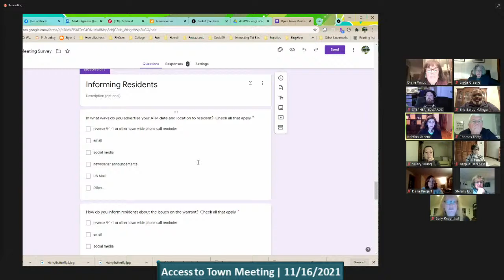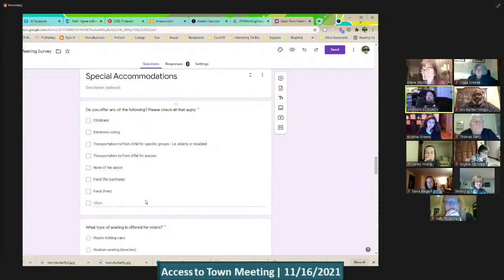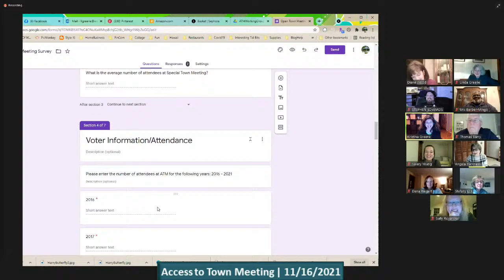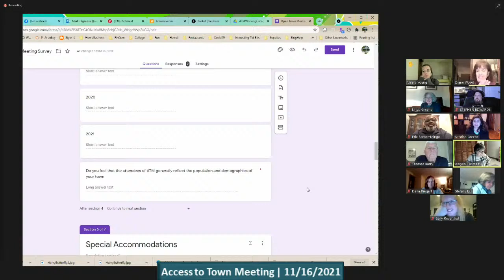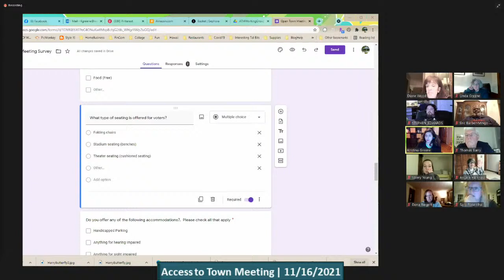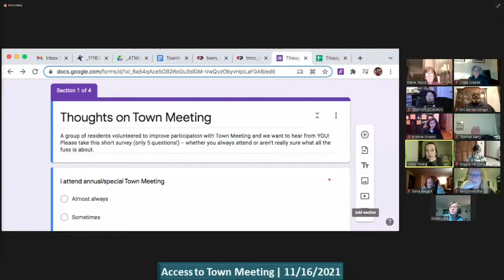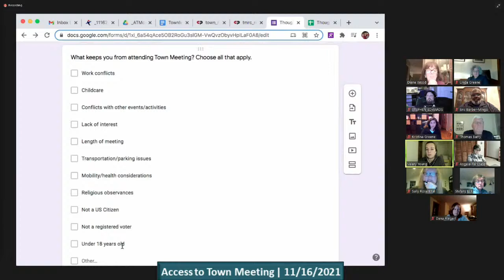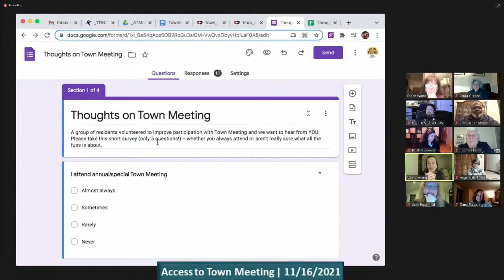Westford, MA - Access to Town Meeting Committee, November 16th, 2021